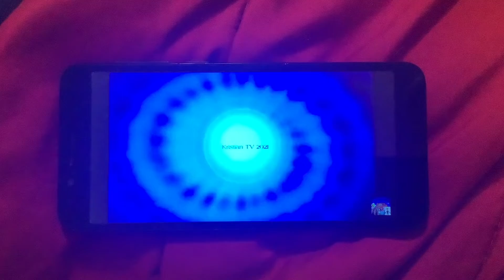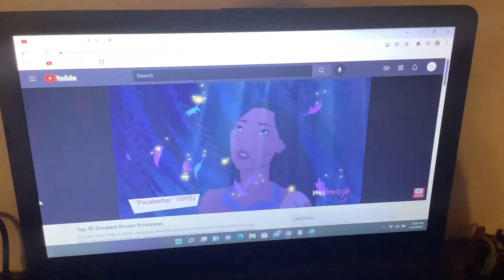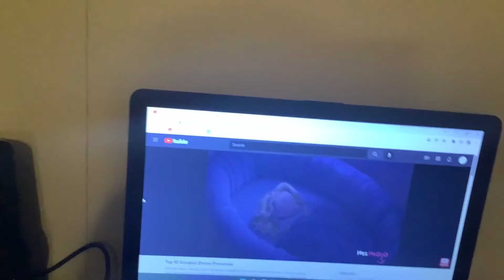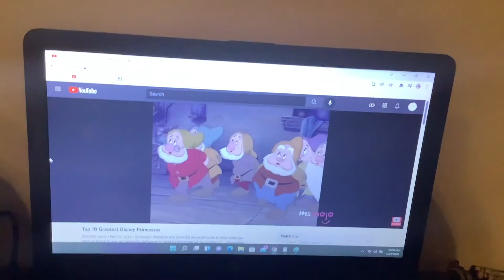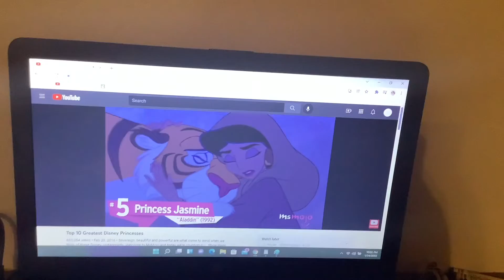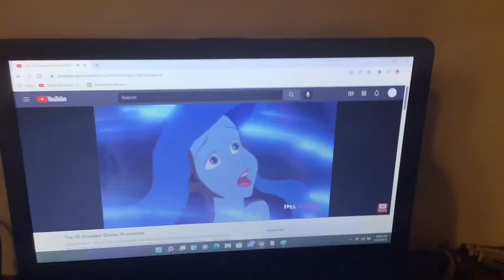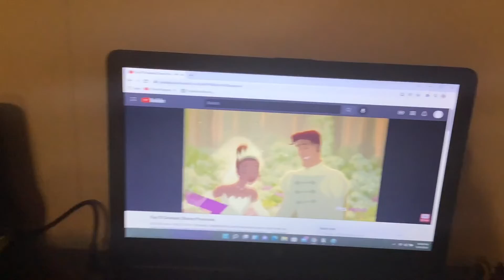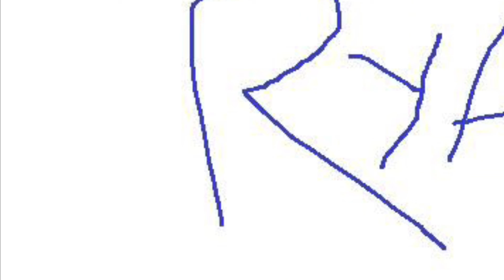Toono This Weekend Reaction Time: The Amazing Alphabeasts: Top 10 Greatest Disney Princesses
In this video, Pamela (Alphabeasts) with pepperoni pizza and Pink Ice Cream wants to react to Top 10 Greatest Disney Princesses.